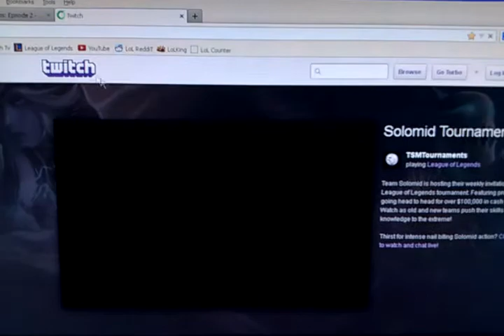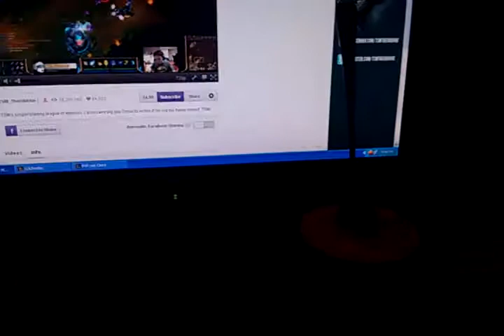League of Legends! / SuperManxyz / TwitchTv